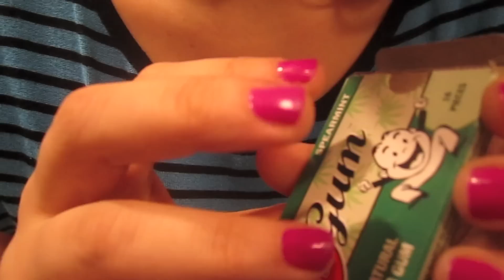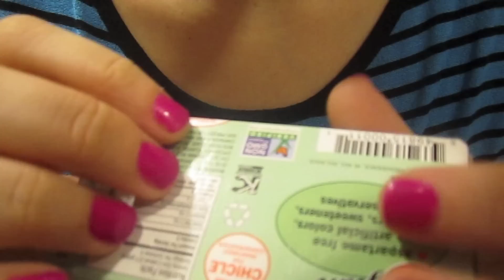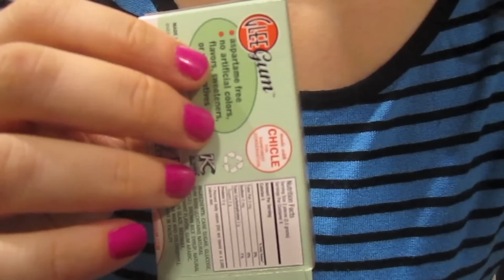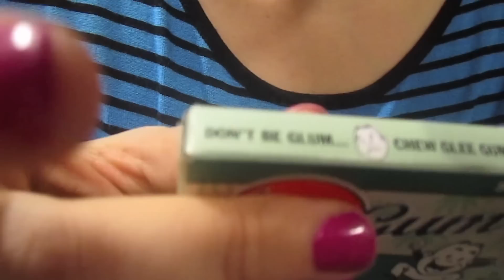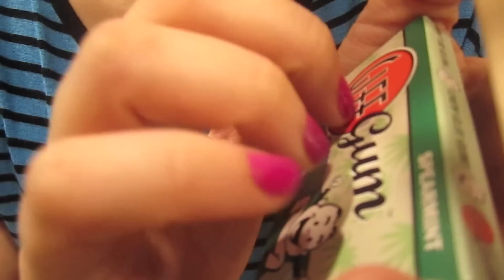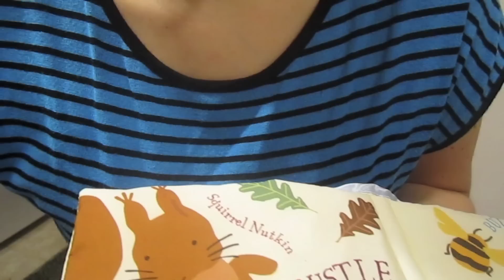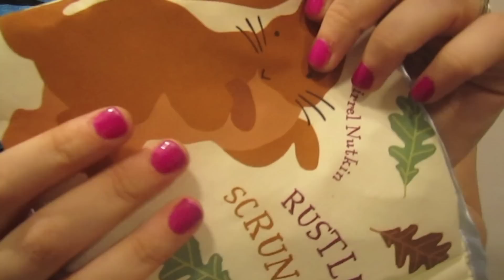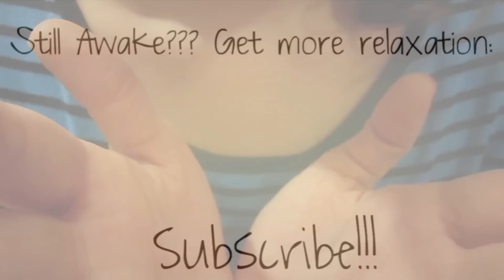ASMR Three Triggers: Tapping, Crinkling Sound, Close Up Inaudible Whisper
Hi everyone!! Today I have a roleplay type video for you with three different triggers:

Tapping: 4:59
Crinkling: 15:38
Inaudible whispering: 21:10